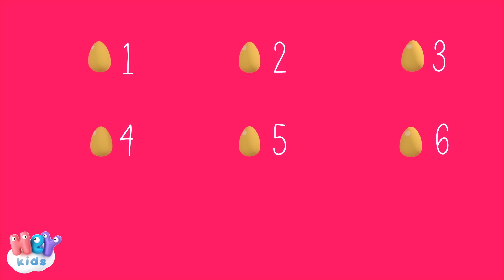Patico Patico Color De Cafe y más canciones de patitos infantiles: Cinco patitos, La granja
Las mejores canciones infantiles con animación 3D: Patico Patico Color De Café y muchas más canciones para bebes!

Descarga nuestra nueva aplicación para móviles !

0:00 Patico Patico Color De Café
1:29 Seis Patitos
2:48 Cinco Patitos
4:32 En La Granja De Mi Tío
9:30 Un Elefante se Balanceaba
12:31 Bingo
15:14 Cucu Cantaba La Rana
16:40 La Vaca Lola
18:30 Los Pollitos Dicen Pio, Pio, Pio
19:59 Sol Solecito Luna Lunera
21:45 La Gallina Turuleca
24:33 Señora Vaca
26:50 El Baile de la Ranita
28:39 Cinco Patitos
30:42 Si Eres Feliz y lo Sabes
31:56 Una Rata Vieja
33:29 Incy Wincy Araña
35:04 Las Ruedas Del Autobús
37:22 A Mi Burro Le Duele La Cabeza
38:38 El Barquito Chiquitito

Patico Patico color de café
Por qué estás tan triste
Quisiera saber
Tu pata yo vi muy lejos de aquí
Con otro patico color de café

Los cinco paticos se fueron al mar
El más chiquitico se quiso quedar
La pata furiosa lo fue a castigar
Y el pobre patico se puso a llorar

HeyKids.es - Las mejores canciones infantiles para bailar y cantar